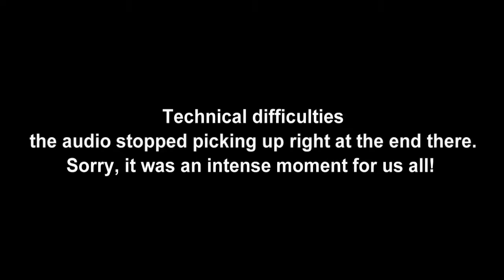Luke & Kyle: Surgeon Simulator 2013 CO-OP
Luke & Kyle are now certified heart surgeons come to them if you ever need any medical attention! -warning do not actually do this we are not legally certified-